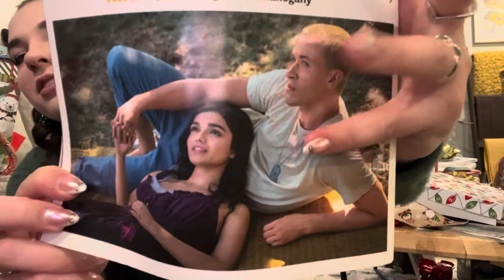CHRISTMAS HAUL 2023!!!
Here we go again back for the annual Christmas haul! I am not trying to brag or show off in any way shape or form, this is just a very highly requested video:) I hope you all enjoy and MERRY CHRISTMAS🎄 love yall!!